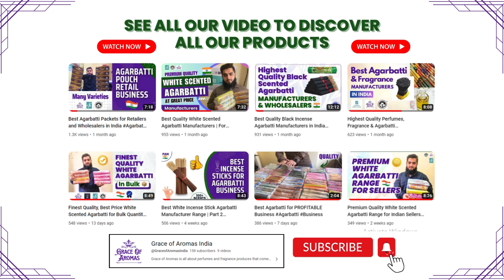Loban Agarbatti Incense Sticks for Agarbatti Sellers In India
Our exclusive and best Loban Agarbatti Incense Sticks are now available PAN India for Agarbatti Retailers across the country. The is one of our very unique products for all the Loban Users and Loban Fragrance Lovers, The best in Class, Top Quality Loban Agarbatti available in Kilogram Packaging delivering across India.

Get all the details about India's Best Loban Products and Loban Agarbatti for Wholesale, manufactured by Sarish Perfumes, Long lasting and greatest Loban Aromas is what you could expect from this product. Must try for all the Loban and Agarbatti Sellers.

If you have a perfume shop where you keep agarbatti for buyers, then you must surely try Loban Agarbatti as these are really great Incense Sticks for retails business.

If you are looking for Loban Agarbatti Manufacturers, Loban Agarbatti Wholesalers, Loban Agarbatti Merchants then you are at the right place, We have brought for you the best Loban Agarbatti & Products in India for all the Agarbatti and perfumes sellers at best rates for Bulk orders

✅ World Famous Pakiza Loban Fragrance
✅ Loban Perfume in Agarbatti Form
✅ Delivery Pan India
✅ Order in Bulk

✅ Other Products Range: Black & White Agarbatti, Masala Agarbatti, Agarbatti Raw Materials, Pouch Agarbatti, Agarbatti Perfume Compounds, Oud Itr, Itrs, Loban, Bakhoor & More

If you are looking for a Reliable & best Agarbatti Manufacturer in India, then we are your ideal choice, we deliver to wholesalers, suppliers & retailers across the country. Ready to serve those who want high-quality Agarbatti products along with timely services

loban
loban agarbatti
loban incense sticks
loban dhoop
loban batti
loban scented agarbatti
loban scented incense stick
pakiza loban agarbatti stick
lobaan
google loban
gugal loban
guggul and loban
guggul loban
kodiya loban
loban 1kg price
loban burning
loban in hindi
loban in kannada
loban in odia
loban incense stick
loban price
loban price per kg
loban sambrani
original loban
original loban price
patanjali loban
pure loban
sambrani loban
indian loban
loban manufacturers in india
loban fragrance
afghani loban
aastha loban
ajmeri loban
arabic loban
bakhoor and loban
bakhoor loban
best loban
best loban in world
best quality loban
black loban
brass dhuna
brass dhuna online
brass hand loban
brass loban
burning loban
dhuna and loban
different types of loban
google and loban
green loban
hand loban
hand loban for hair
home purifying brass hand loban
home purifying hand loban
kala loban
kaudi loban
loban amazon
loban and guggul are same
loban and sambrani
loban bakhoor
loban crystals
loban daan
loban flipkart
loban for sale
loban guggul
loban hindi
loban in islam
loban near me
loban online shopping
loban original
loban oud
loban price 1kg
loban types
loban use
muslim loban
natural loban
organic loban
original loban online
oud loban
oudh loban
price of loban
pure loban online
pure loban price
raw loban
real loban
red loban
rose loban
sambrani and loban
types of loban
use of loban
use of loban at home
vasu loban
loban sellers
loban bulk order
loban supplier
loban suppliers
lobaan business
burn loban
loban 10 kg

agarbatti dealer
agarbatti wholesale
agarbatti wholesale price
agarbatti distributors
white agarbatti
white scented agarbatti
raw agarbatti wholesale price
agarbatti wholesalers
agarbatti stick wholesale price
agarbatti wholesale suppliers
agarbatti sticks wholesale
agarbatti wholesale business
Scented agarbatti wholesale price
wholesale agarbatti price
incense sticks suppliers
indian incense sticks wholesale
agarbatti stick suppliers
agarbatti raw material dealers
agarbatti wholesale dealer
incense raw material suppliers
wholesale market agarbatti
agarbatti wholesale shop
agarbatti merchant
agarbatti manufacturer
agarbatti factory
agarbatti manufacturers
incense sticks manufacturers
agarbatti manufacturing company
agarbatti suppliers
incense sticks manufacturers
dhoop batti manufacturers
raw agarbatti suppliers
incense sticks
incense sticks manufacturers
black scented agarbatti manufacturers
agarbatti stick
agarbatti bulk
agarbatti in kg
agarbatti manufacturers bangalore
agarbatti manufacturing company in india
agarbatti manufacturing company in Mumbai
agarbatti exporter
agarbatti factory in india
gujarat agarbatti manufacturers
best agarbatti
perfume sticks
agarbatti company
oud incense sticks
bakhoor agarbatti
mysore agarbatti
agarbatti manufacturer in india